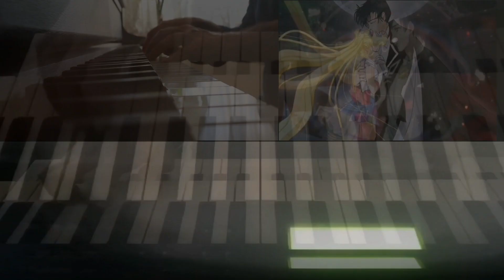My Blue Heart - Sailormoon Theme - Piano and Organ Duet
Thank you to Karl Kitty Organ Music for this collaboration and for giving me the opportunity to explore different ideas and styles. It was fun! Please visit his channel:

If there is any interest in anime music let us know and we will do more covers!

Hi Lorenzo Rocco here! UNIQUE Italian pianist and composer who lives in England, and I created this channel with one vision: to have a place where one can visit, relax and feel inspired.

This channel is different from many others, in the sense that the music will be created freely, improvised at the piano. It won't be edited or rehearsed. I have been composing and improvised since early childhood, and improvising at the piano has been my way to find peace and happiness.

I love nature, and find that both music and nature can change the way we feel, think and act. Hope you will join me in this journey.